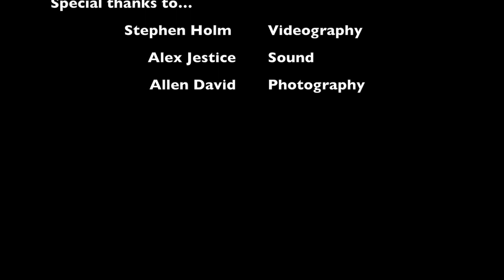BNM's Neon Roses covers "Stolen Dance" @ The Crepe Place 4/22/18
Real Rock Band Program Presents... Neon Roses
Performing "Stolen Dance" by Milky Chance @ The Crepe Place in Santa Cruz, CA